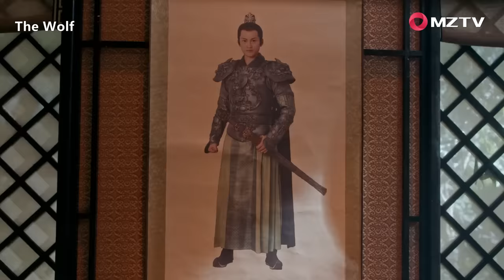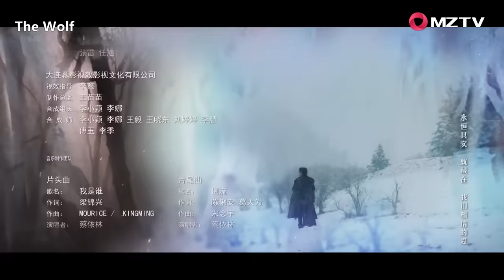ENG SUB【The Wolf 狼殿下】EP17 | Starring: Xiao Zhan, Darren Wang, Li Qin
Updating 6 episodes a week on Thursdays, Fridays, and Saturdays at 8:00 PM (20:00) GMT+8.

【Synopsis】In the last years of the Tang Dynasty, a military governor and warlord named Zhu Wen is out in the countryside when he happens to come across a boy who has been raised by wolves. The warlord decides to take the boy in, adopt him, and name him Zhu You Wen. Zhu Wen then proceeds to launch an ultimately successful coup, usurping the Tang monarch and installing himself as the first Emperor of the Later Liang Dynasty (907-923).  The new Emperor names Zhu You Wen as a royal prince.
At court, Zhu You Wen forms a bond with a woman named Ma Zhai Xing, the daughter of a government official.
Despite his lofty status at court, Zhu You Wen is motivated by a strong sense of justice that was instilled in him during his years of living in the wild.  He and Ma Zhai Xing begin to form a romantic bond. And with her support, he plans to temper his adoptive father’s unpopular and overly strict reforms – and battles to foil a series of dastardly plans hatched by his scheming foster brothers.